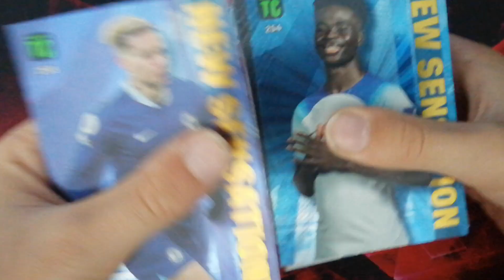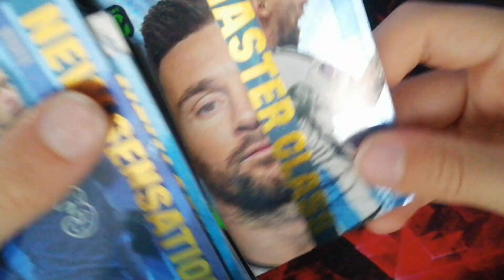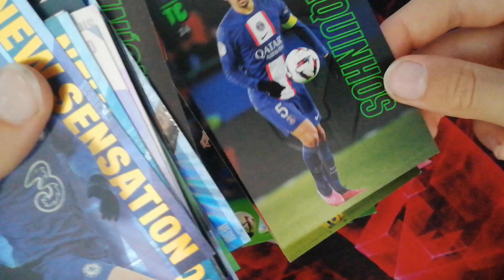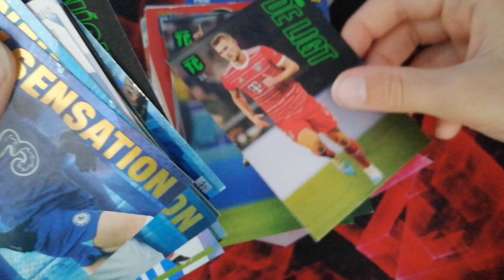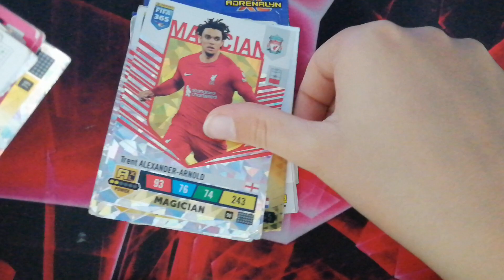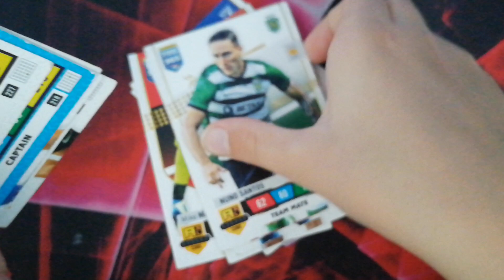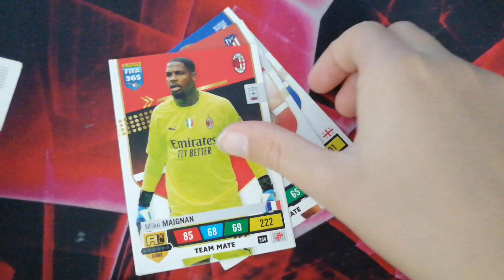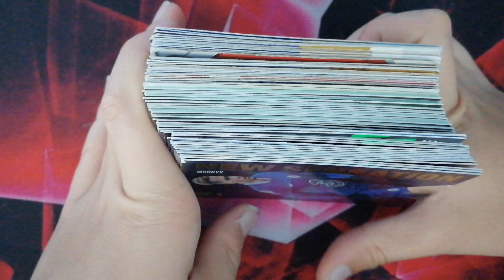Focis Kártyáim Bemutatása